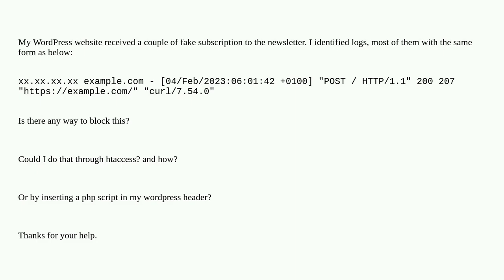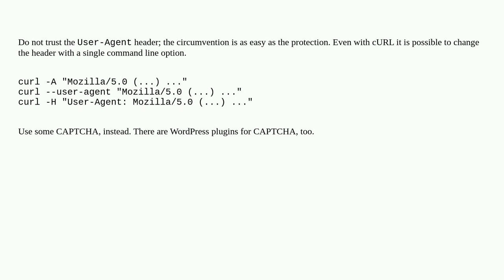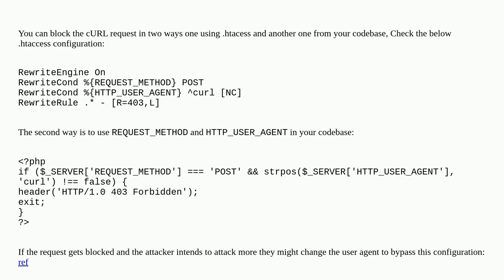How to block a POST curl request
A special thanks goes out to the community

  web-crawler curl htaccess spam